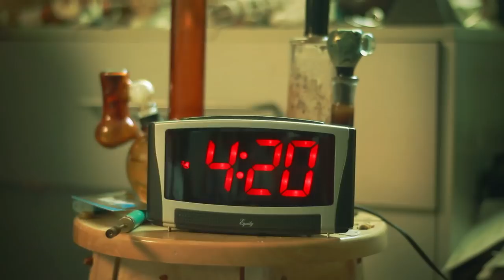Connoisseur - Pot Hole (music video)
Connoisseur
"Pot Hole" from "Stoner Justice" LP/CD 2015 Tankcrimes

Day off
What to do
Get High
All day long
Fuck
Out of weed
Stay Calm
Buy some more
Oh no
My dealer is dry
Everyone is gonna die
If I don't get
Stoned right now
Fuck you
Bring me hash
Or get out
Get out of my face
I wish all
You assholes
Were made out of
Weed

Catch Connoisseur on tour…

"…and Stoner Justice For All" summer tour

5/22 Oakland, California @ Metro Operahouse
5/24 Ashland, Oregon @ Club 66
5/25 Eugene, Oregon @ Kevin’s Gate (matinee)
5/25 Salem, Oregon @ The Wisp House (late)
5/26 Seattle, Washington @ Black Lodge
5/27 Portland, Oregon @ Rotture
5/28 Boise, Idaho @ Shredder
5/29 Salt Lake City, Utah @ Rampdale
5/30 Colorado Springs, Colorado @ Flux Capacitor
5/31 Denver, Colorado @ Club Scum
6/01 Kansas City, Missouri @ Riot Room
6/02 Omaha, Nebraska @ Oleavers
6/03 Minneapolis, Minnesota @ Junk Joint
6/04 Appleton, Wisconsin @ Union Jack
6/05 Milwaukee, Wisconsin @ Cocoon Room
6/06 Chicago, Illinois @ The 2040
6/07 Detroit, Michigan @ Sanctuary
6/08 Indianapolis, Indiana @ Sexx Mansion
6/09 Columbus, Ohio @ Spacebar
6/10 Cleveland, Ohio @ Now That’s Class
6/11 Pittsburgh, Pennsylvania @ The Rock Room
6/12 Buffalo, New York @ Northrup House
6/13 Rochester, New York @ No Cars
6/14 - day off -
6/15 Boston, Massachusetts @ O’Brien’s
6/16 Providence, Rhode Island @ Funky Jungle
6/17 Sayville, New York @ Soul Sounds Inc
6/18 Brooklyn, New York @ Acheron.
6/19 Montclair, New Jersey @ Meatlocker
6/20 Trenton, New Jersey @ Mill Hill
6/21 Philadelphia, Pennsylvania @ Kung Fu Necktie
6/22 York, Pennsylvania @ Skid Row
6/23 Richmond, Virginia @ house show
6/24 Baltimore, Maryland @ Sidebar
6/25 Raleigh, North Carolina @ The Maywood
6/26 Atlanta, Georgia @ 529
6/27 Statesboro, Georgia @ Bigshows
6/28 Gainesville, Florida @ venue TBA
6/29 Pensacola, Florida @ The Handlebar
6/30 New Orleans, Louisiana @ Siberia
7/01 - day off -
7/02 Houston, Texas @ The Shop
7/03 Dallas, Texas @ venue TBA
7/04 Austin, Texas @ Lost Well
7/05 San Antonio, Texas @ Korova Basement
7/06 El Paso, Texas @ venue TBA
7/07 Albuquerque, New Mexico @ Moonlight Lounge
7/08 Phoenix, Arizona @ Yucca Tap Room
7/09 San Diego, California @ venue TBA
7/10 Los Angeles, California @ E. 7th St Warehouse
7/11 Berkeley, California @ 924 Gilman St.